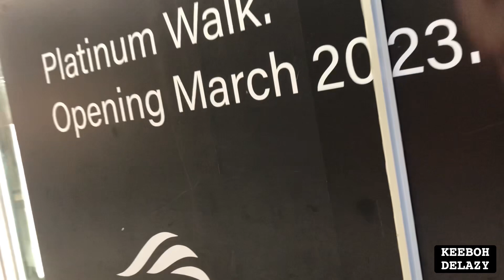VLOG: trying out my five fav wigs// trying a new luxury restaurant//